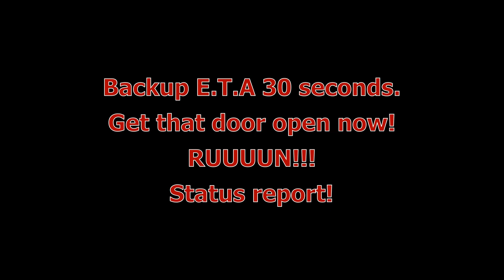Mirror's Edge Cop/AI Voices/ Quotes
Just ripped from the maps of the game Enjoy!